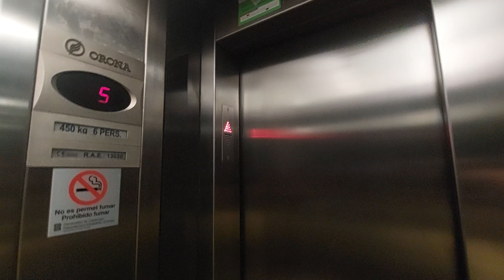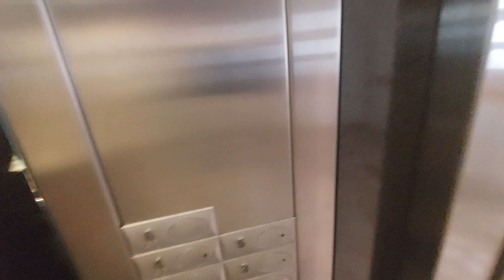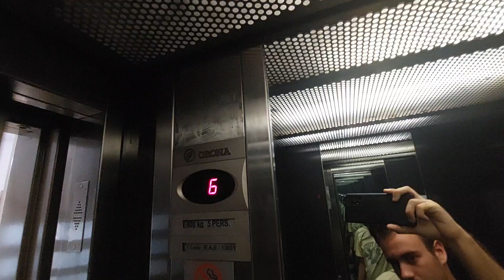2 2002 Orona lifts in a 6 story apartment in Reus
Location: Avda. dels Països Catalans, 45, 43206 Reus, Tarragona

Left lift
Capacity: 450 kg 6 pers
Serial num: RAE 13030
Cabin lift: Dark Grey

Right lift
Capacity: 375 kg 5 pers
Serial num: RAE 13031